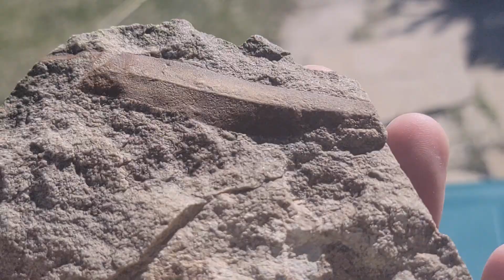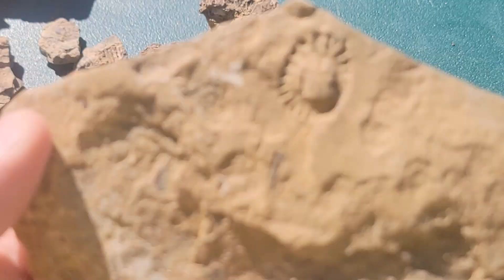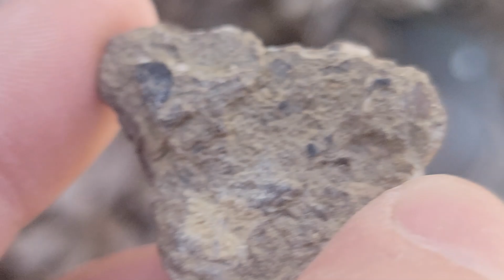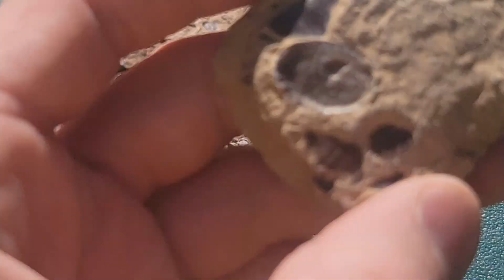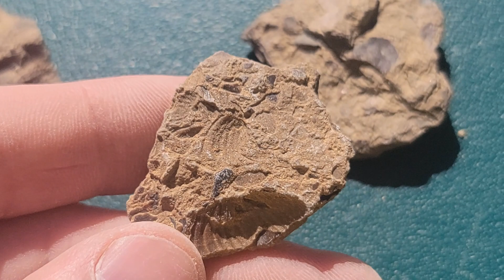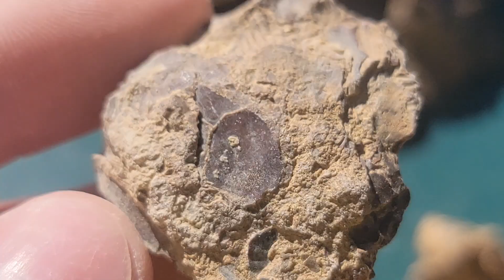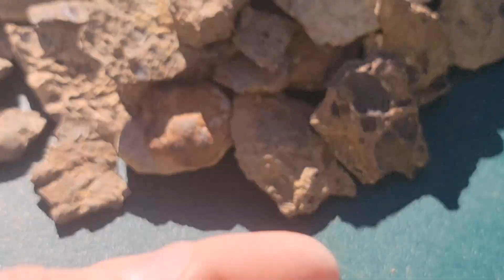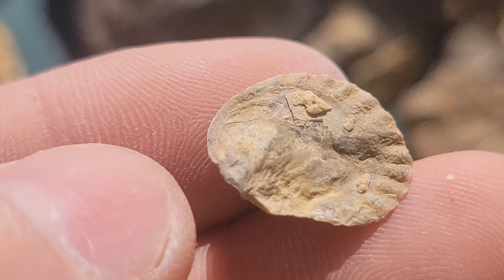A Bunch of Free Fossilized Colorado Seashells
The ammonites, baculites, scaphites, seashells, selenite, basalt, and other cool rocks which were collected in (the Hounding Highway 50 video) to be given away for FREE.

These will all be given away once the channel reaches 1,000 subscribers, at which point, you'll either just receive one (or some) in the mail, or you'll receive one email requesting your mailing address before shipping them to you. You can also leave a message requesting a specific one with a timestamp, or with any other special requests.

Conflicting reports were received and can be read online, and ColoRockCo is no attorney, and this is not legal advice, but no Artifacts nor Shark nor Stingray Teeth were collected in the video nor from Public Land as it's believed that would be illegal. No Shark or Stingray Teeth are therefore available to be given away. However, if you'd like to get your own Shark or Stingray Tooth, your can purchase one but no idea from where they came originally. They're probably not Colorado Shark or Stingray Teeth. They probably came from Morocco. However, they are verifiably real!

If you'd like to read more on the Western Interior Seaway